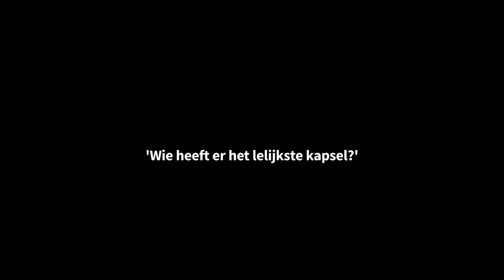Kan IEMAND het matje van Nathan Rutjes toppen?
Kan iemand het kapsel van Nathan Rutjes overtreffen? | VZ-11

Sinds jaar en dag zien we al voetballers met de vreemdste kapsels. Ook op eigen bodem! O nee, de frisse kapsels zijn nog lang niet uitgestorven...